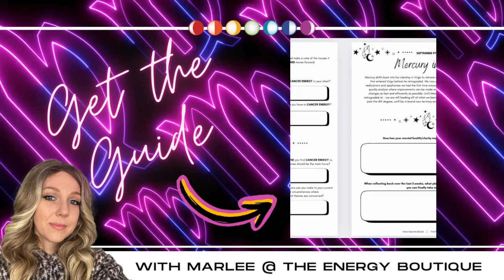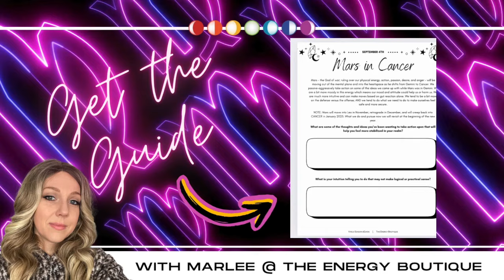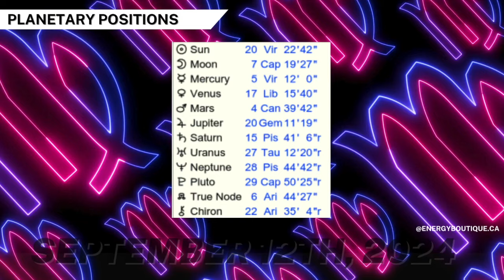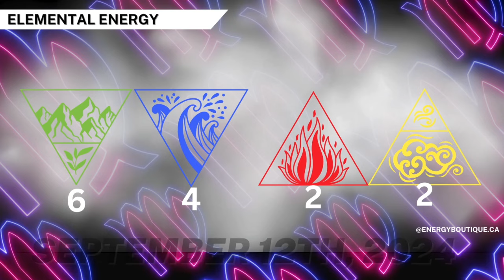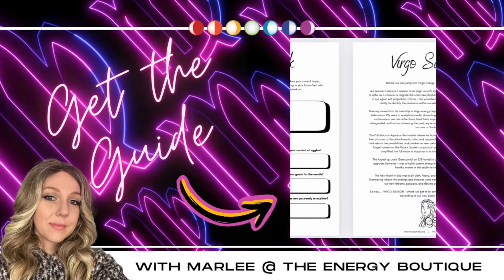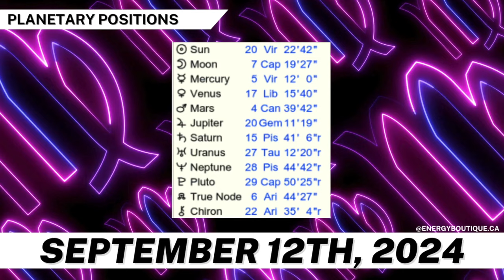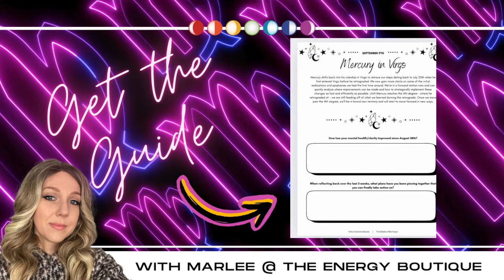ENERGY FORECAST: SEPTEMBER 12, 2024